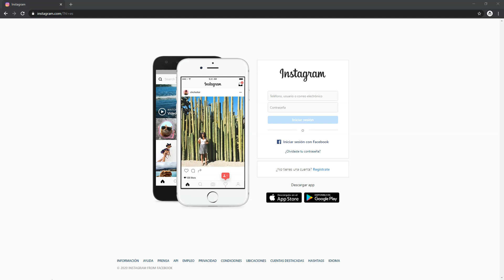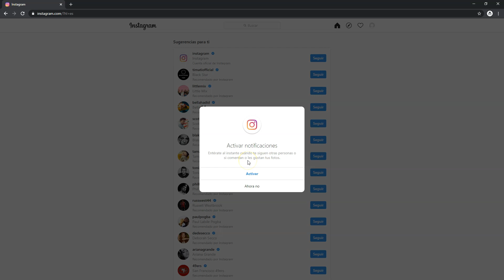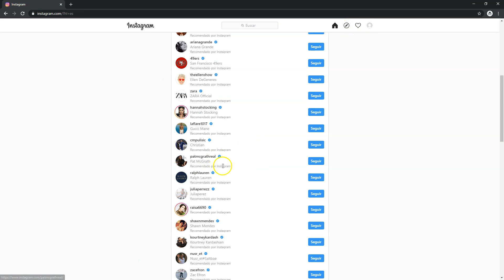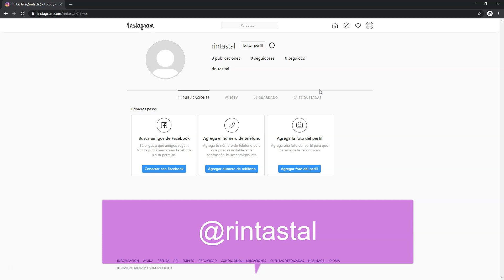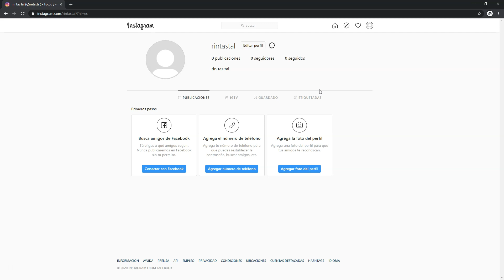Como tener más SEGUIDORES en Instagram - SIN APLICACIONES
Con este vídeo aprenderás:

- Como tener más seguidores en Instagram

- Cómo tener más suscriptores en instagram iphone

-Cómo tener más suscriptores en instagram gratis

-Cómo tener más suscriptores en instagram app

-Cómo tener más suscriptores en instagram con cuenta privada

-Cómo tener más suscriptores en instagram 2020

📽️DESCARGATE GRATIS MI GUIA PARA OPTIMIZAR TU CANAL DE YOUTUBE: próximamente

📕📚📘 CURSOS RECOMENDADOS 💼📗📋